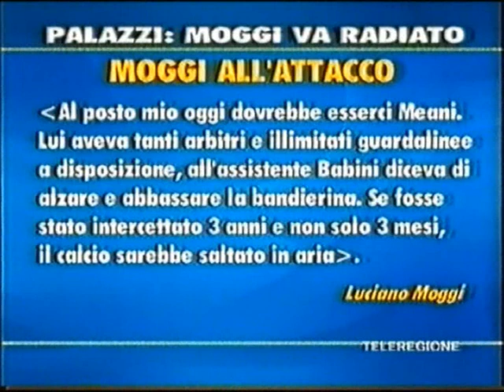Rossi vs rossi